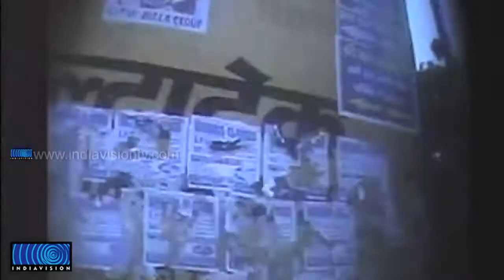Aam Aadmi Party files defamation case against web portal Media Sarkar over sting operation